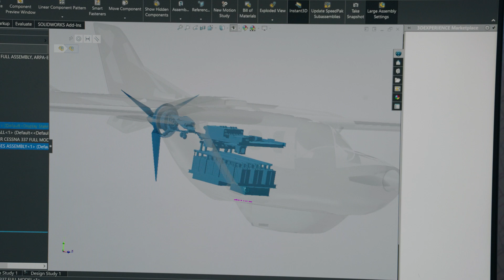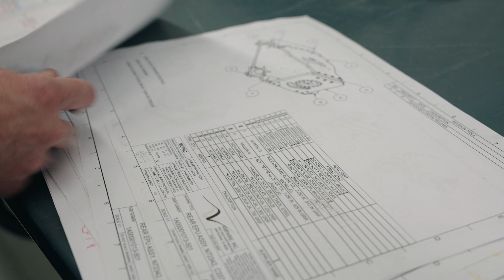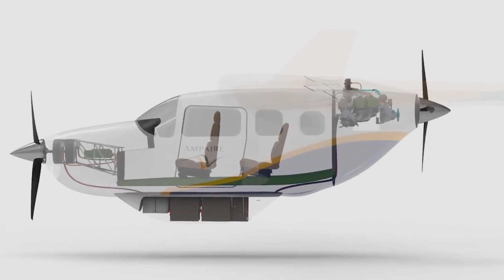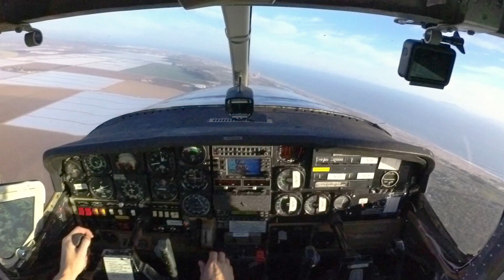How Electric Planes Could Soon Rule The Skies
A high-flying California startup is aiming to revolutionize aviation--and help save the planet at the same time.